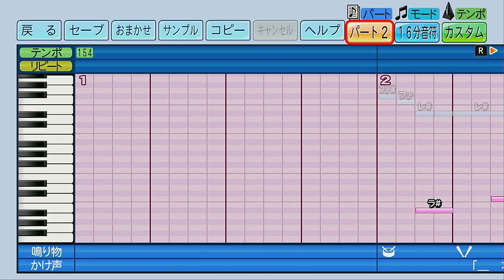【パワプロ2022】応援歌「SHAKE（大阪桐蔭Ver.）」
今回はリクエストをいただいていた大阪桐蔭高校の「SHAKE」を作成しました。同校が春夏連覇で力をいかんなく発揮した2012年の甲子園で、現西武の森友哉選手が当時２年生でこの応援歌をバックにヒットを量産していたのが印象深いです。

投稿者の耳コピですので、音程などおかしなところなどあるかもしれません。予めご了承ください。